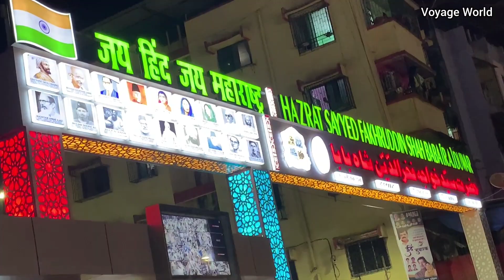Mumbra Market Vlog | Muslim Ghetto Bazaar | Walking the Streets of Mumbra Bazaar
Typical Muslim Ghetto Bazaar. Mumbra Bazaar, Thane MH, India

Walking through the streets of Mumbra Bazaar | An Evening in Mumbra Bazaar